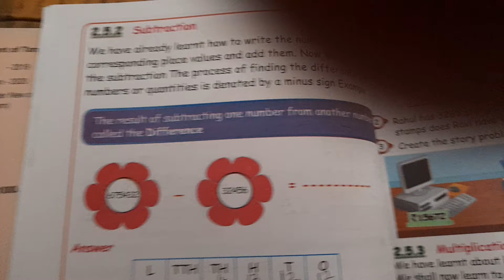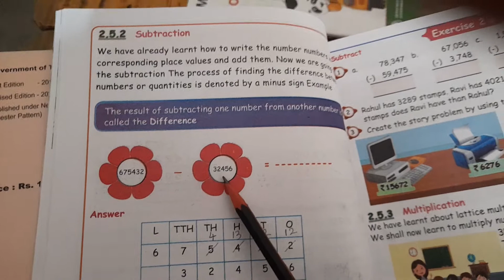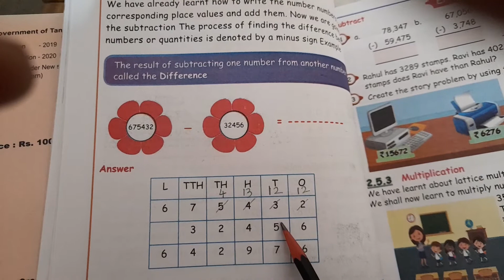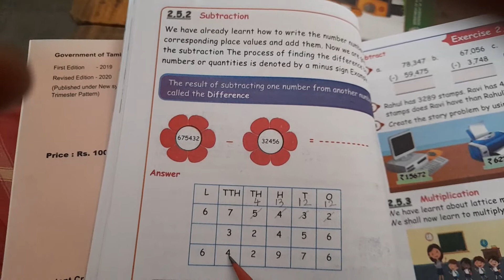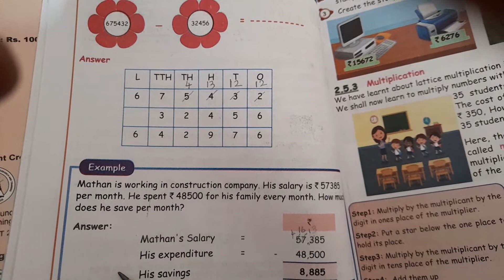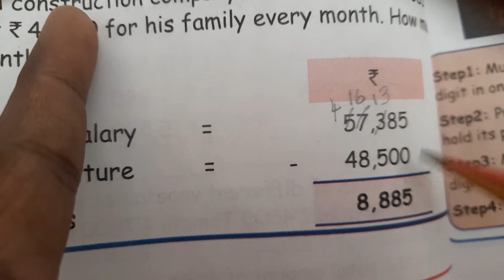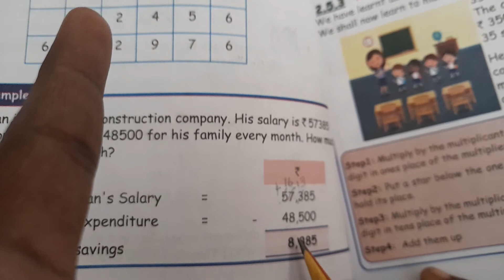Angel matriculation school,sankarankovil 5th std maths